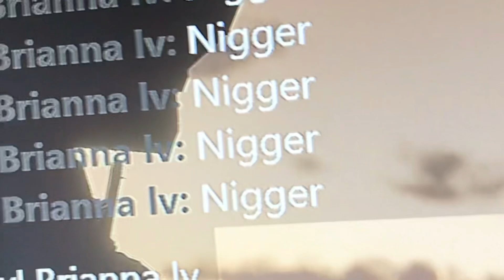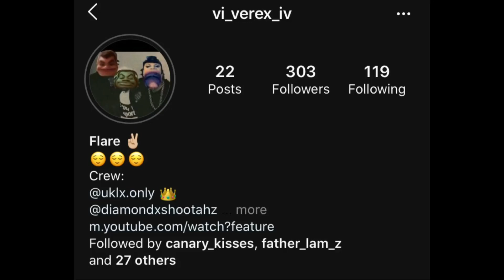Paco Ft Flare v Racist | Sheff G Sleepy Hollow Flows 1 & 2 | 3v3 | Red Dead Online